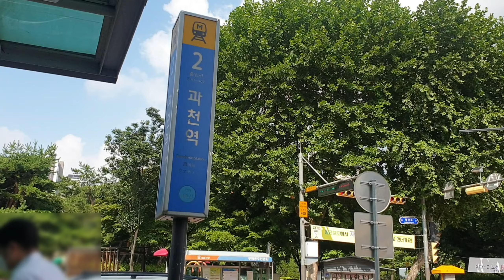[4호선] 대공원 [ Seoul Grand Park , 大公園驛 ] ~ 과천 [ Gwacheon Station , 果川驛 ]